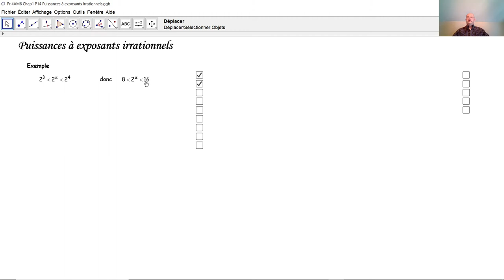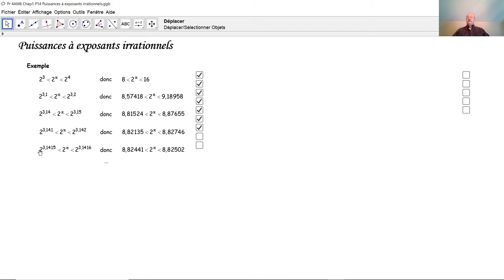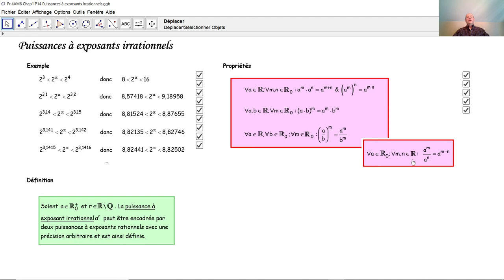Puissances à exposants irrationnels F4012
F4012 Nous définissons une puissance à exposant irrationnel par encadrements successifs de puissances à exposants rationnels. Nous voyons que les propriétés habituelles des puissances restent valables, si les exposants sont irrationnels.